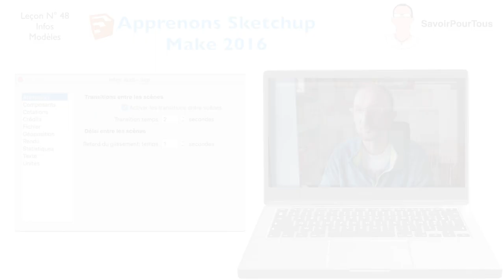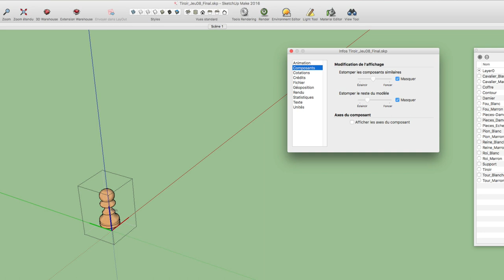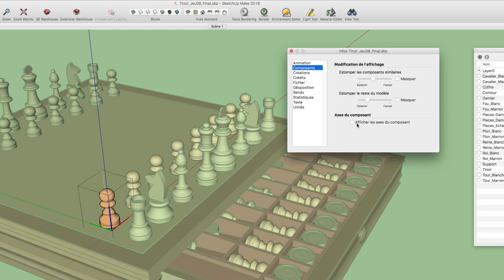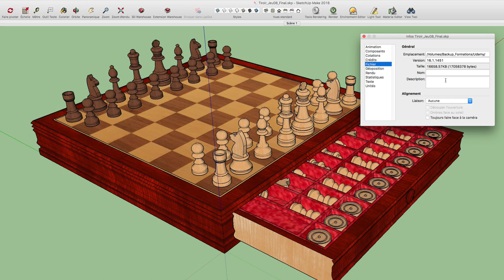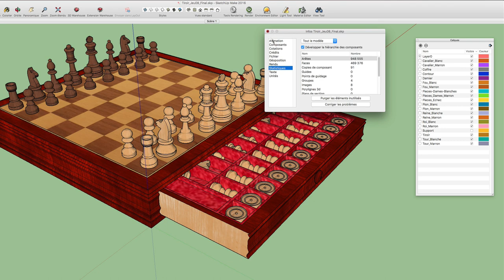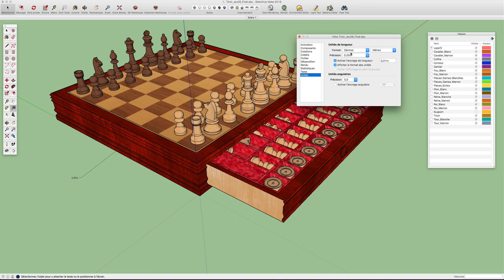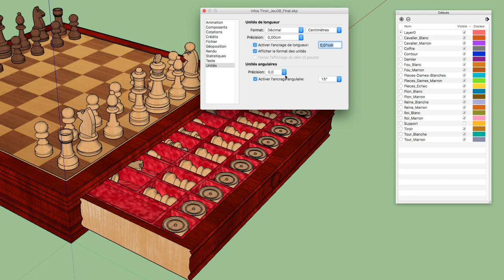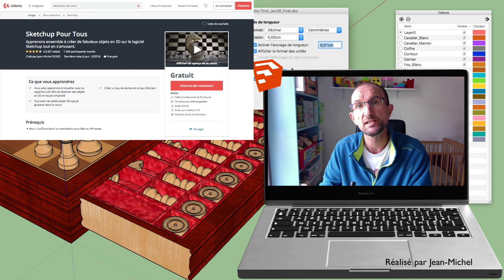Sketchup - 48- Infos Modèles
Nous voici à la dernière vidéo sur Sketchup make 2016, nous verrons ensemble la dernière vidéo sur l'apprentissage du module Info Modèle, tout le reste des vidéos seront maintenant dans une nouvelle playlist (2017, 2018, 219, Sketchup App).